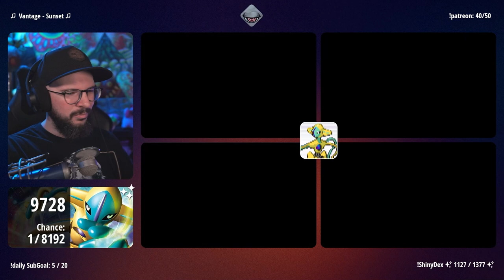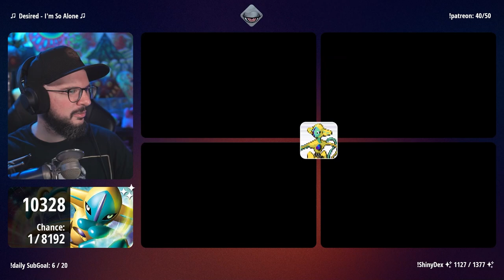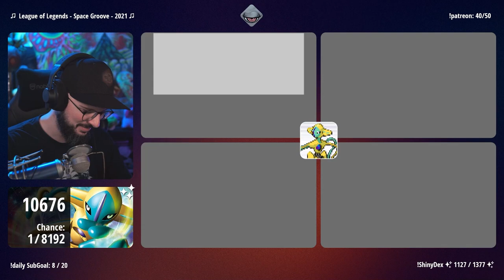Deoxys Shiny Hunt | 13.05.2024